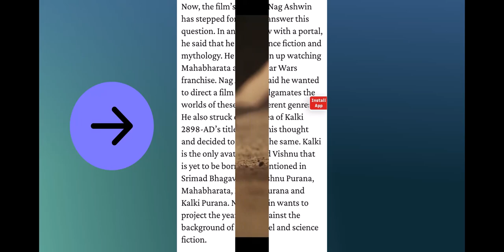KALKI 2898-AD Comic con, bujji and other news (prelude) explained in Hindi | ButchiExplained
Get ready for the ultimate revelation as Prabhas unveils the highly-anticipated project, 'Kalki2898AD'! 🚀 Step into a futuristic world where ancient prophecies meet cutting-edge technology. As the veil lifts on this epic adventure, prepare to be immersed in a saga of myth, mystery, and monumental discovery! Are you ready to journey into the unknown?